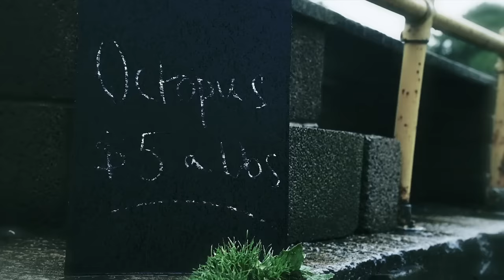Jeremy May Have Found The Lusca Monster Of The Blue Holes | River Monsters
The Bahamas are home to the blue holes, an extensive underwater cave system. These natural pools are also known as the home of Lusca, a half-octopus, half-shark hybrid monster. Jeremy goes to this paradise in the Caribbeans to investigate the case and get the answers he is looking for.

It is here in these natural structures that it is said a sea monster called the Lusca lives.